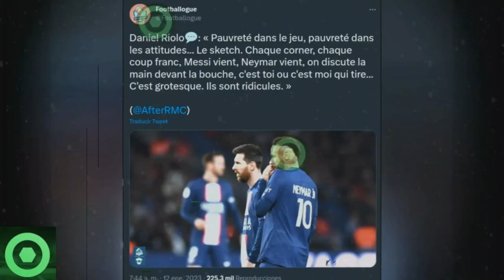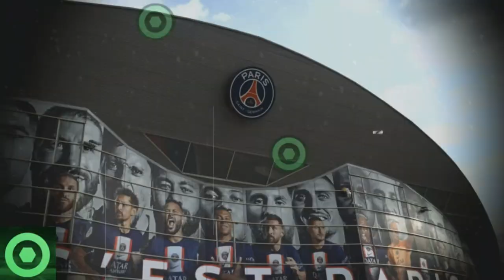🔥¿𝙊𝙩𝙧𝙖 𝙑𝙚𝙯?🔥𝙋𝙖𝙡𝙤 𝘿𝙪𝙧𝙞́𝙨𝙞𝙢𝙤 A LEO MESSI Y NEYMAR Desde 𝙇𝙖 𝙋𝙧𝙚𝙣𝙨𝙖 𝙁𝙧𝙖𝙣𝙘𝙚𝙨𝙖 🔴 TAGLIAFICO 𝙎𝙚 𝙍𝙞𝙣𝙙𝙚 A LEO